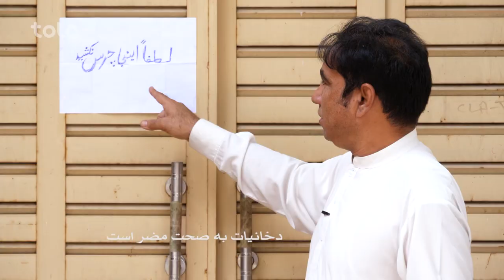شبکه خنده - فصل ۶ - قسمت سی و يكم / Shabake Khanda - Season 6 - Episode 31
در اين قسمت از برنامه آهنگ زیبای سرمیدان خلایت ننگرهار و فرار زندانیان از زندان ننگرهار، مزاحمت كردن دست فروشان در ساحات رهایشی، ویزه خواستن پودری بخاطر مهاجرت، فرد چشم سفید که عکس های موبایل خواهر خنده خانم خود را میبیند، چرس زدن افراد لندغر در دهن دروازه های مردم، جنگ دو برادر بخاطر جای داد پدری شان، مصاحبه ویژه با فرد که از چندین حمله زنده برآمده، سارنوال زورمند ،تهمت کردن دولت بالای دزد ها ، فرد که سر هر کس پرزه میرود و بلاخره توسط خواهرش بیاب می شود، وخبار مصاحبه با یک جوان نامزاد دار که تباه تباه شده و در اخر هم آهنگ کمیدی تیم شبکه خنده
فیسبوک: Facebook.com/ShabakeKhandaTOLOTV
انستاگرام: Instagram.com/ShabakeKhandaOfficialPage